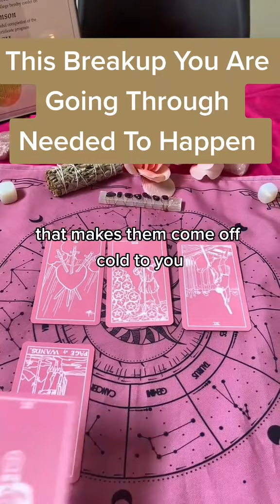This Breakup You Are Going Through Needed To Happen..(Tarot Reading)..